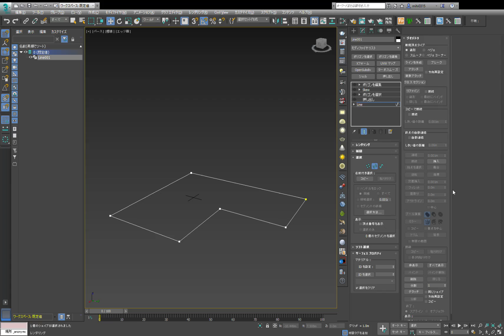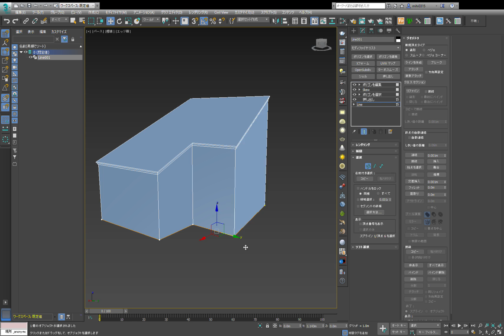Autodesk 3ds Max 2017